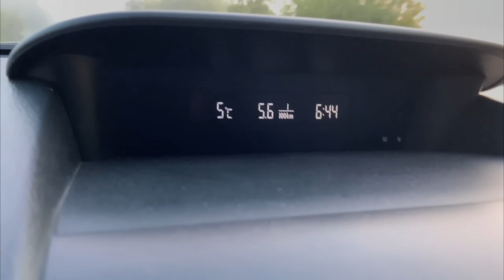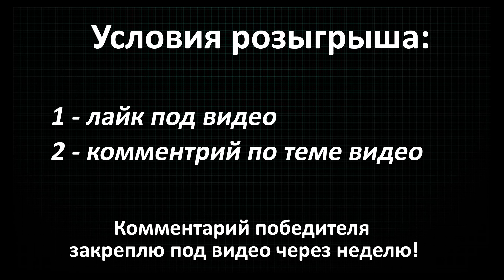Щуки в бешенстве ОТ ОГРОМНОГО ВОБЛЕРа! ПОКЛЁВКИ В РУКУ! Рыбалка на щуку. Твичинг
Первая рыбалка 2021 на воблеры принесла новый опыт. Привычный твичинг минох 110-130 не давал результата, пока я не поставил огромный воблер по моим меркам - целых 160 мм! Рыбалка на щуку сразу приняла другой ход, начались жёсткие поклёвки. Даже и не думал, что на малых реках, когда идёт ловля щуки небольших размеров, может быть столь эффективен такой огромный воблер! Ещё одна рыбалка удалась! :)

ОСНАСТКА:
Флюр для поводка INTECH 0.55 мм

Подсачек Lucky John прорезин. телескоп. 195х50х65

СКИДКА 15% на Norstream, Jackall, TIMON и 10% на все остальные товары категории "Рыбалка" на по коду SIBIRYAK007